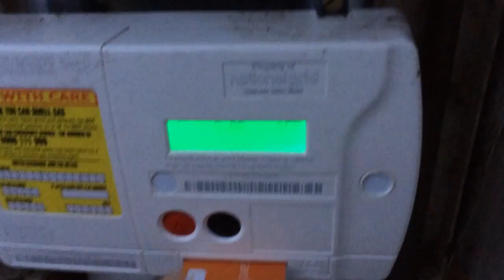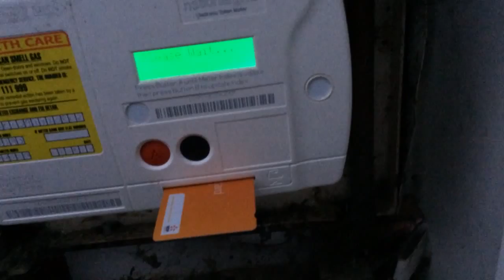Pyjama Day [Vlog #74]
Recorded on my iPhone 5s & Edited with iMovie for iOS
Background Music provided from the YouTube library